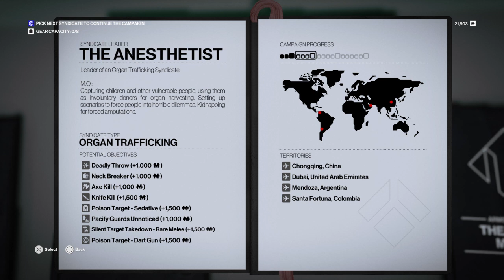Hitman Freelancer: Episode 6 - The Anesthetist Part 1